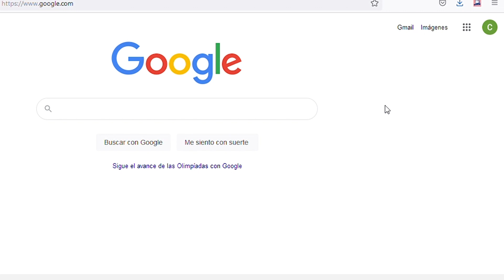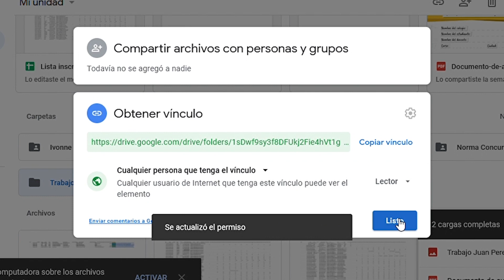Tutorial cargue de trabajos - Norma Concurso 2021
Aquí encontrarás el tutorial para realizar el cargue de tu trabajo participante en el Norma Concurso 2021 a través de Google Drive con tu cuenta de Gmail.